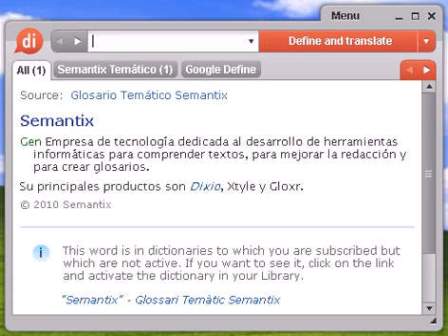Definición de junípero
junípero, diccionario, definición, significado, español, castellano, dixio